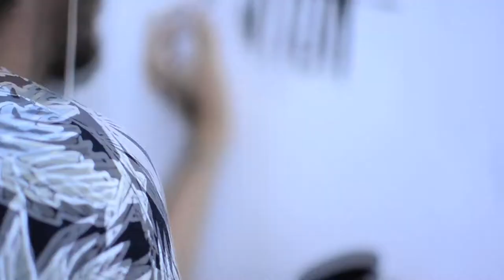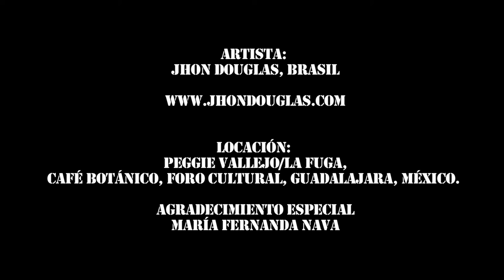Pintando en chinga Jhon Douglas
Capítulo 1 Jhon Douglas